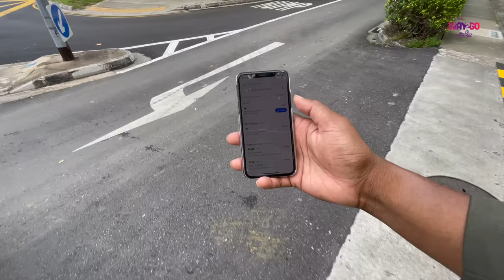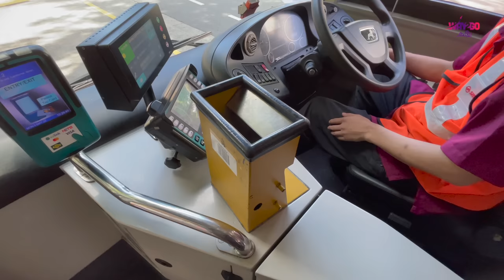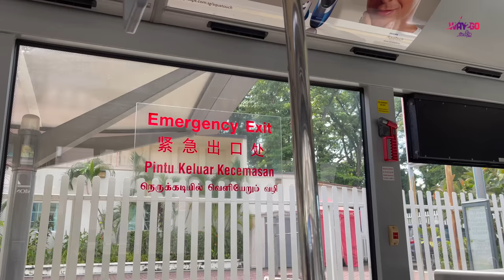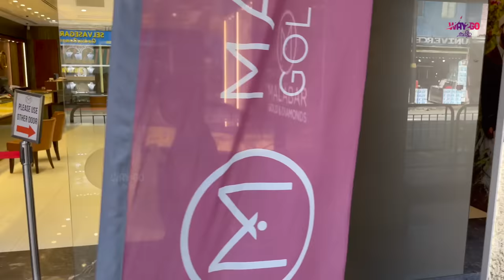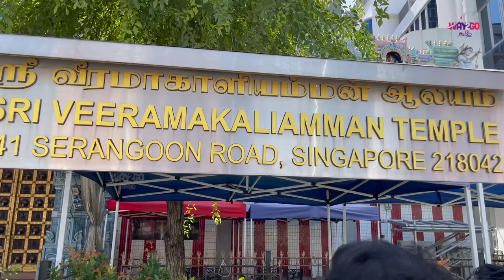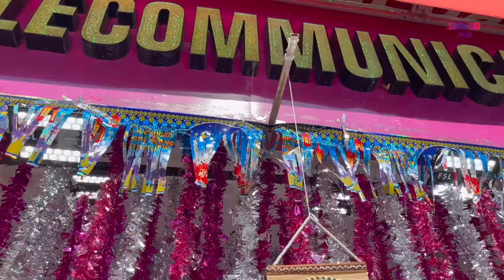சிங்கப்பூரில் தமிழர்களின் வாழ்க்கை நிலை | Little India Tour | Singapore | Ep 7 | Way2go தமிழ்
Singapore Little India | Scintillant Singapore | Episode 7

*Scintillating Singapore 4N package*

*Inclusions*
Return airport transfers
Half day city tour
Sentosa with cable car + madam Tussauds + ios + 4d + ulti film
Universal Studios + SGD 10 meal voucher + SGD 20 retail voucher
Gardens by the bay + MBS observation deck
Singapore Zoo Night safari

*4 star Hotel : V Hotel Lavender (superior) - ₹35,000 per person* (Discounted price)

*3 star Hotel : Aqueen Heritage Little India (cozy room) - ₹35,000 per person*

*4 star Hotel : Parc sovereign Tyrwhitt (superior) - ₹37,500 per person*

*Excluding Visa and Flight Tickets

Contact # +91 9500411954  & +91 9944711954